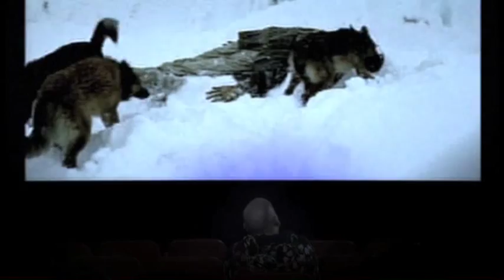CORPO PRESENTE_CENA DO GANGSTER TONY_PAULO TIEFENTHALER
Cena do longa-metragem CORPO PRESENTE: CINTIA E ALBERTO que será lançado no segundo semestre de 2010 nos cinemas brasileiros. O personagem do gangster TONY é interpretado pelo ator PAULO TIEFENTHALER. O filme estreou em janeiro de 2010 numa versão mais curta para televisão na TV CULTURA.